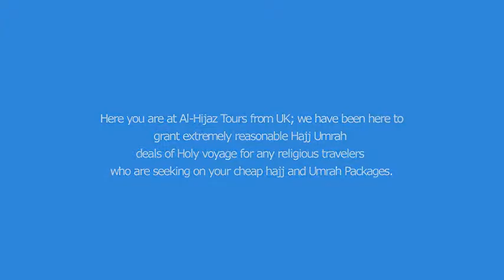Think Hajj &Umrah Think Al Hijaz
At Al-Hijaz Tours, it truly is proud to make availableand that packages by far the most useful hotels and direct flights with dates to hold the application of our excellent Umrah packages. We presume these packages would offer you assurance and peacefulness when booking around.